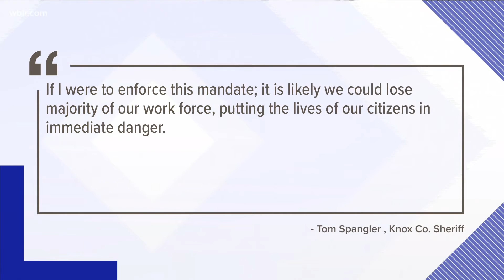Knox Co. Sheriff says he will oppose any vaccine mandates for KCSO staff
It is uncertain if Knox County or the sheriff's office would face any mandate even if vaccine rules are approved on the federal level and enforced by OSHA.